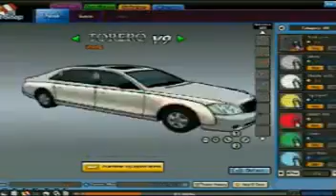Drift City - Official Gameplay Trailer